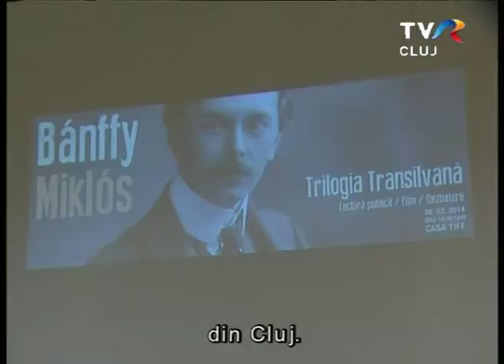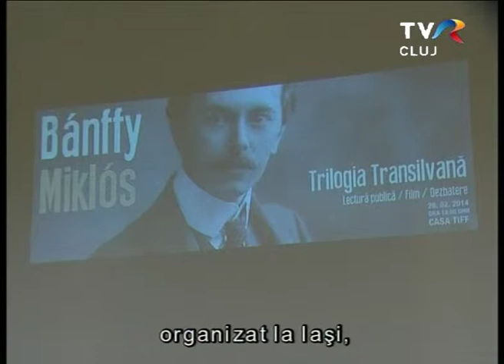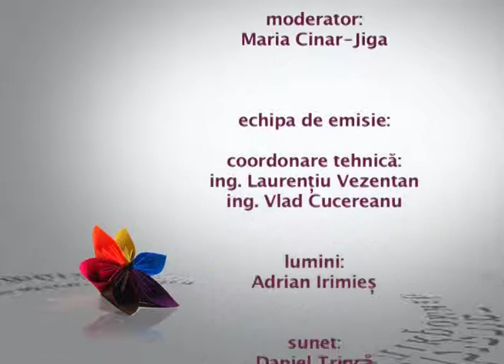Transilvania Policromă, TVR Cluj, 3 martie 2014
Subiecte: Lupta pentru Crimeea /
Femeia în secolul al XXI-lea /
Lansare carte "Trilogia Transilvană" de Banffy Miklos
Invitaţi: Péter Eckstein-Kovács, Marius Tabacu-publicist, traducător "Trilogia Transilvană"
Moderator: Maria Cinar-Jiga